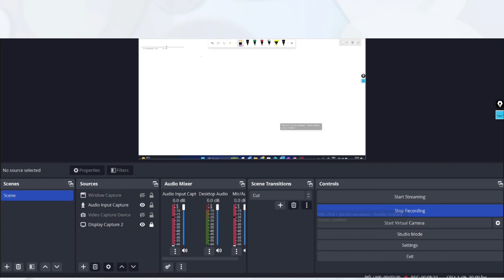53 लाख लोग हुए शेयर बाजार में बर्बाद || शेयर बाजार में करोड़पति कैसे बने ?